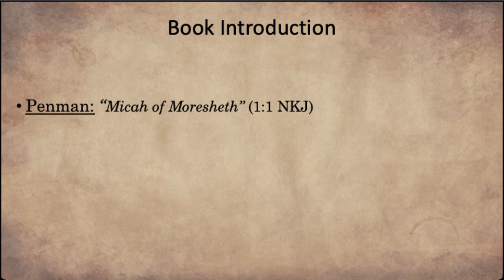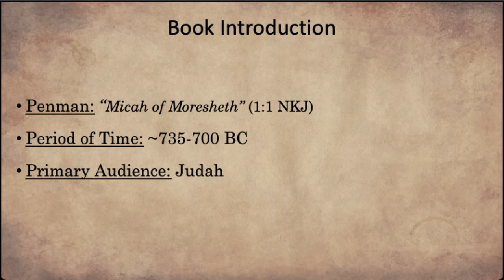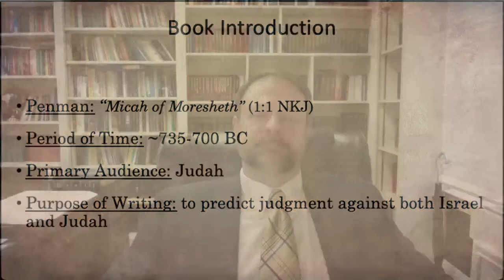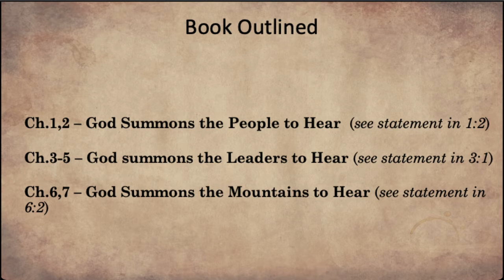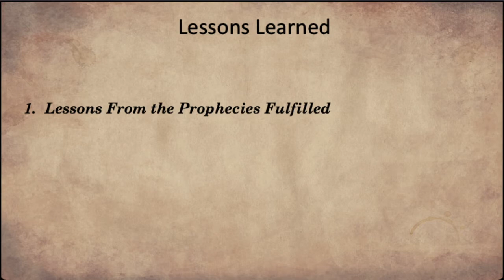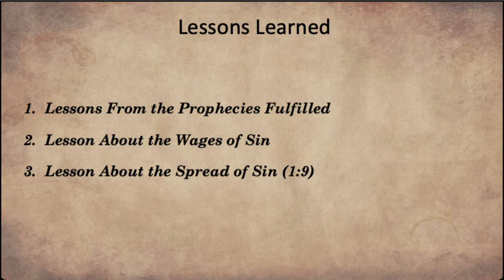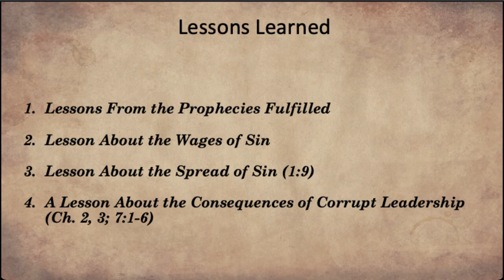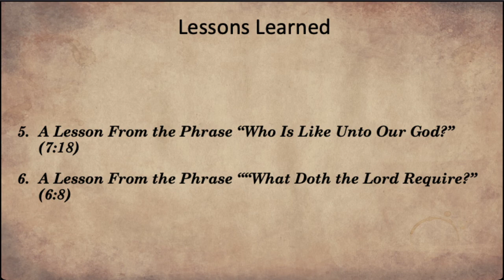The Book of Micah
Book introduction and applicable lessons